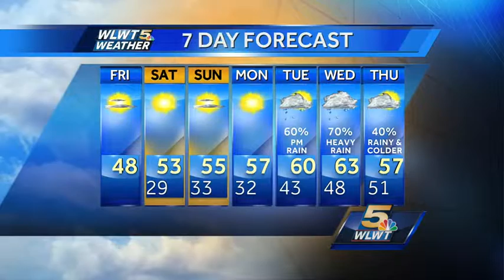Freezing Cold Start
Sunshine returns but warm air is nowhere to be found.